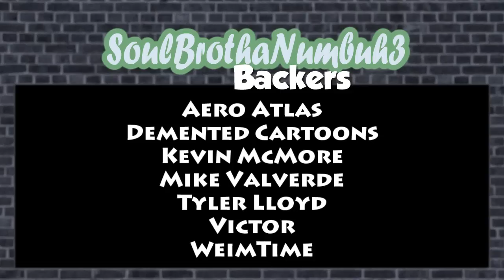Kids Mythbusters: NBA Free Agency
Today we break down the dough boy deals!